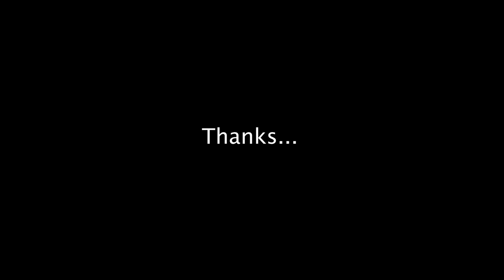വീഡിയോ ഷൂട്ട് ചെയ്യാൻ പറ്റുന്ന യൂസ്ഡ് DSLR ക്യാമെറകൾ I abhirami creations I Used Dslr Camera Malay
വീഡിയോ ഇഷ്ടമായാൽ ലൈക് ചെയ്യാനും ഷെയർ ചെയ്യാനും സബ്സ്ക്രൈബ് ചെയ്യാനും മറക്കാതിരിക്കുക

Abhirami Creations Youtube Channel
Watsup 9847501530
My Gears